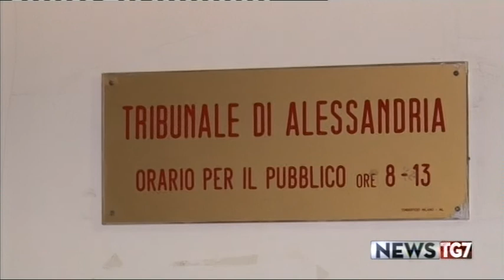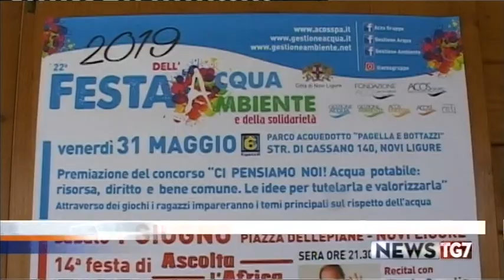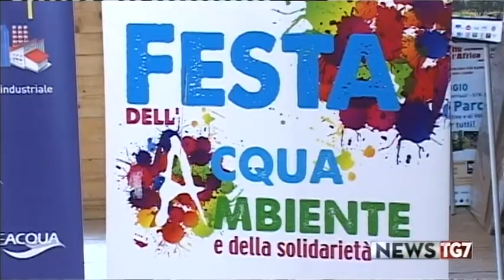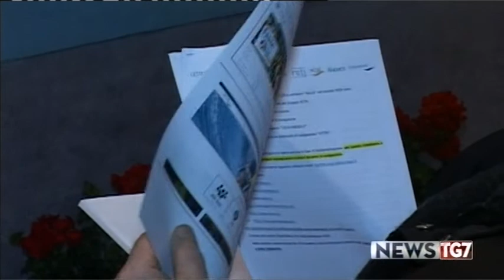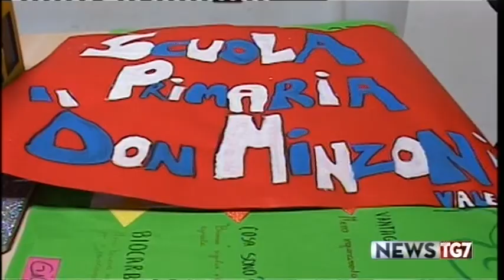TG AL 200519 H1230 A